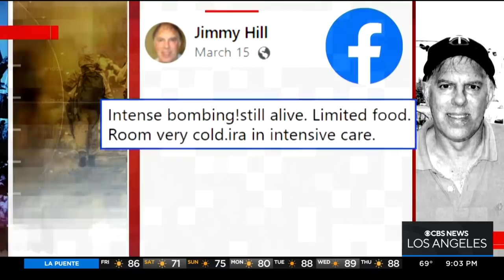Another American Killed In Ukraine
James Hill found himself trapped inside one of the bombed-out buildings in the city. Known as Jimmy to his friends and family - the 67-year-old Minnesota native was in Chernihiv looking after his partner, Ira, who was suffering from multiple sclerosis.